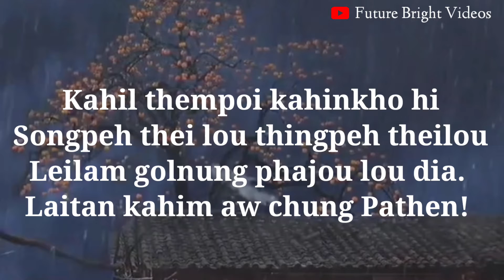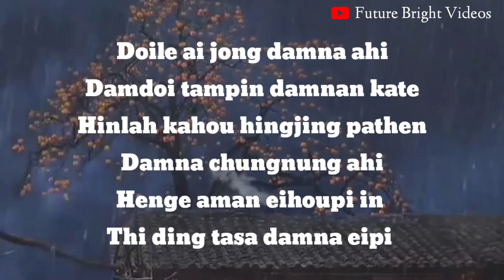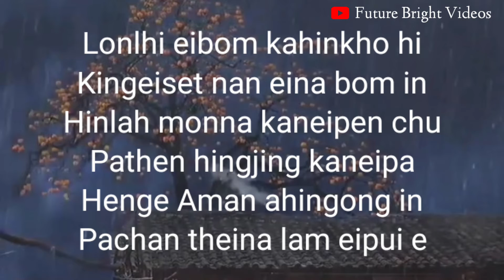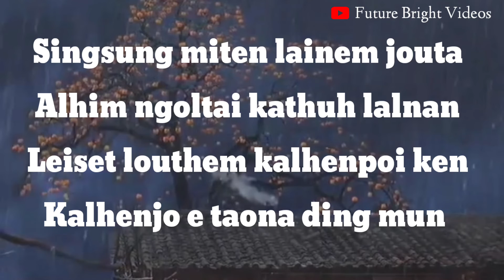DOILE-AII KHELLAM PATHEN THILBOL||Naomi Lamneilhing Kipgen||Lyrics only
Words & tune: Wycliff Lunneo Kipgen
Music & Rec. Studio: L. STUDIO
Testimony of Naomi Lamneilhing Kipgen
Singer: Naomi Lamneilhing Kipgen

Lyric:👇🏼

Kahil thempoi kahinkho hi
Songpeh thei lou thingpeh theilou
Leilam golnung phajou lou dia.
Laitan kahim aw chung Pathen!

Doile ai jong damna ahi
Damdoi tampin damnan kate
Hinlah kahou hingjing pathen
Damna chungnung ahi
Henge aman eihoupi in
Thi ding tasa damna eipi

Themjil lomten pachan delun
Lengvai keidia mitihan mulou
Jilkung jemkoi eihil ding jong
Damna ding bou abui pitai

Lonlhi eibom kahinkho hi
Kingeiset nan eina bom in
Hinlah monna kaneipen chu
Pathen hingjing kaneipa
Henge aman ahingong in
Pachan theine lam eipui e

Singsung miten lainem jouta
Alhim ngoltai kathuh lalnan
Leiset louthem kalhenpoi ken
Kalhenjo e taona ding mun

Nisalepsa nung tol
Pathen thiding tasa damna eipe
Pathen hingjing photchen nahi
Mitin lunglai adang e
Sopi tahsan in Pakai hi
Tahsa lhagao damna ahi.